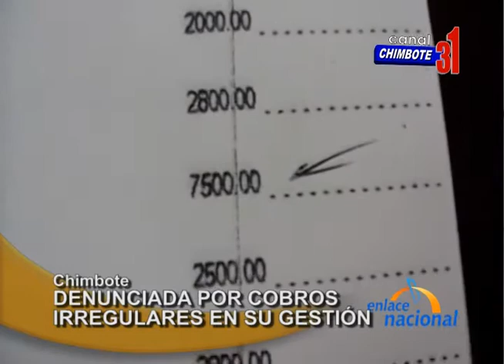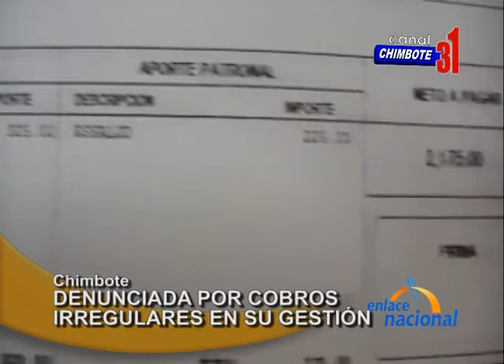Chimbote: Denuncia a ex alcaldesa por presuntos cobros irregulares en su gestión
En Chimbote, denuncian a la ex alcaldesa provincial del Santa, Victoria Espinoza, por cobros irregulares de escolaridad durante su gestión.